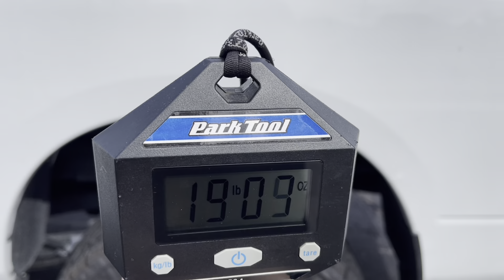*REAL WORLD WEIGHT!* 2022 SPECIALIZED ALLEZ SPRINT DISC (IS IT BETTER THEN THE PREVIOS YEAR?)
CERAMIC OSPW FOR ONLY $250!

GCperformanceyt.com